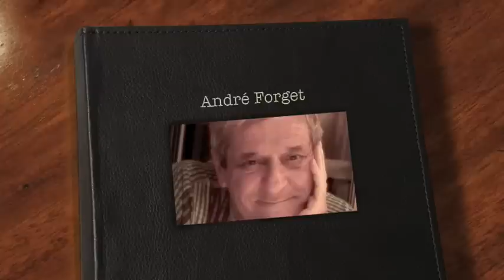André Forget 1935-2009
À la mémoire de André Forget 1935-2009

"La force de l'espérance est ce qui nous permet de se remémorer les souvenirs de ceux qui ont marqué notre vie"